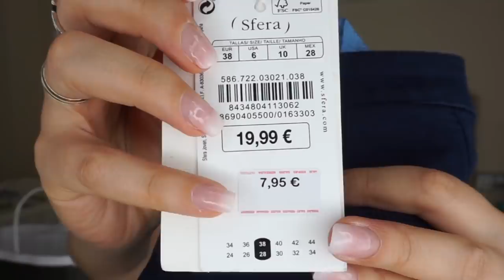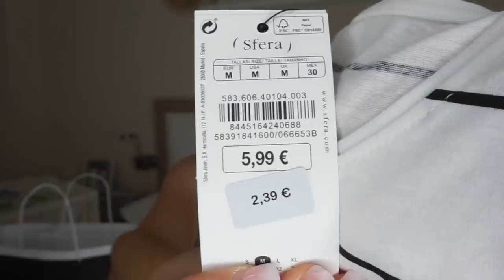PRIMERAS COMPRAS DE REBAJAS¡¡¡ VERANO 2021 🔴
WYL20 for        - 20%   COMPRAS SUPERIORES A  $65

LINKS DE LAS PRENDAS:

SKU item name Item - Short Link
SKUH30117 YOINS Monos sin mangas con cuello redondo y bolsillo lateral con cordón en la cintura
SKUH53780 Camiseta de manga corta con cuello redondo y estampado de leopardo
SKUE34938 Yoins Zip Front Patchwork Diseño Camiseta con cuello en V profundo
SKUH39476 Camiseta sin mangas con cuello en V y borde de lechuga YOINS
SKUH48912 Camiseta sin mangas con tirantes fruncidos de calicó rosa de YOINS
SKUH35212 YOINS Calico V Cuello Abrigo Diseño Botón delantero Midi Vestido
SKU487644 Punta puntiaguda plana con efecto de serpiente y estampado aleatorio en blanco